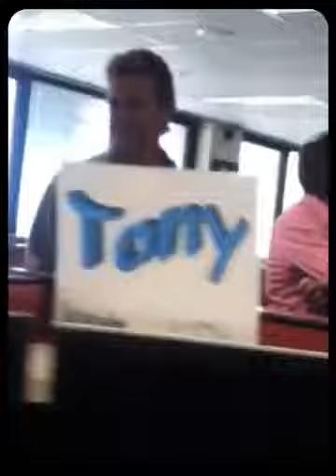Dad's mix (Created with Magisto)